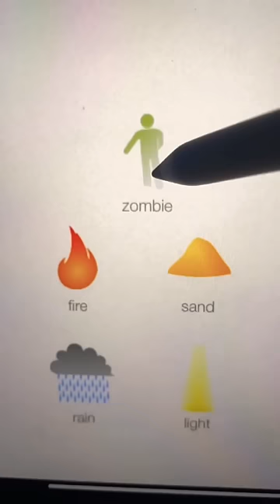Skibidi Toilet- Little Alchemy